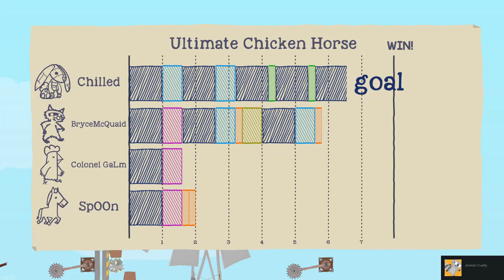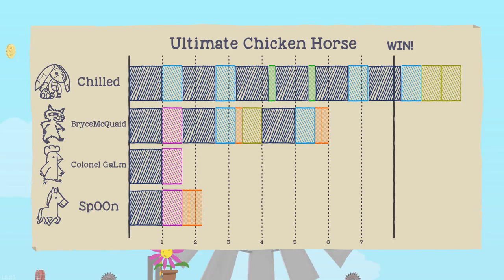WELCOME TO THE FARM | ULTIMATE CHICKEN HORSE